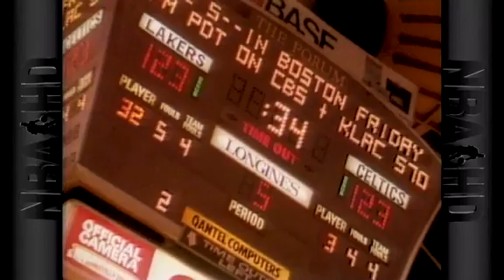1984 Finals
Take a look back at a recap of the 1984 NBA Finals.